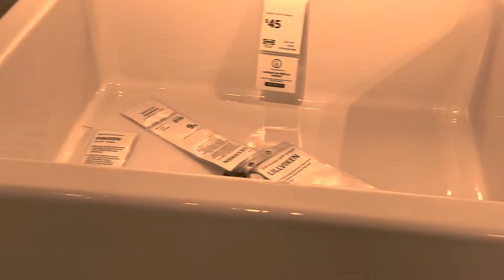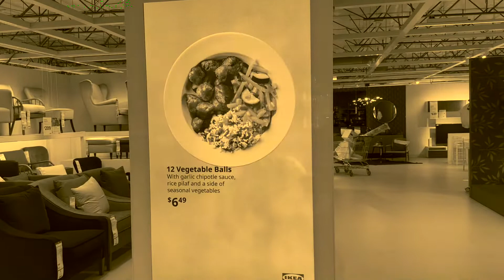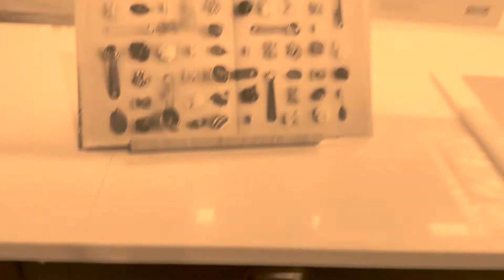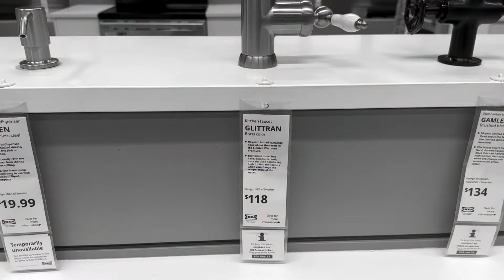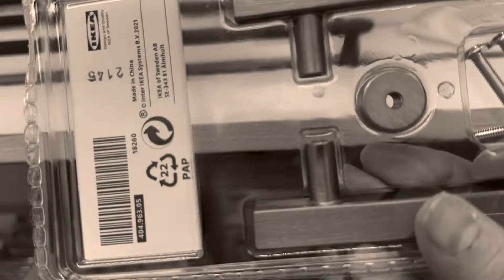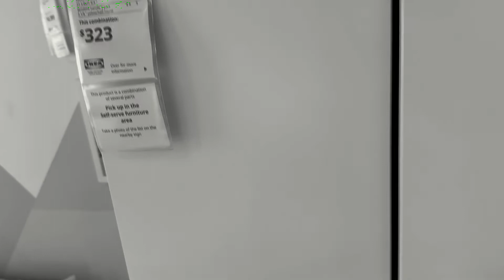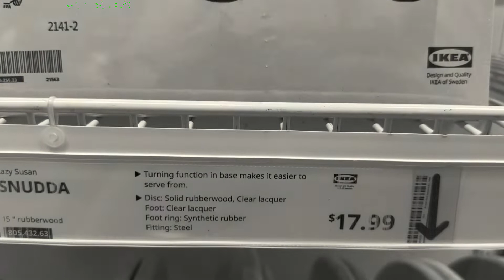Recorrido por IKEA te sorprenderá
Te doy las gracias por haberle dado clic a este video.

Gracias por suscribirte ya que es gracias a ti que esta comunidad va creciendo día con día, si eres nueva por aquí te invito a suscribirte para juntos formar una enorme familia.
Yo me comprometo contigo que me iré actualizando en cada video para darte videos de excelente calidad  como lo mereces.
Te invito a activar tu campanita para que te llegue la notificación cuando este subiendo video nuevo y seas uno de los primeros en  verlo.
Te agradezco mucho si me dejas tu comentario ya que para mí es muy importante y de gran ayuda, también si tienes alguna sugerencia con mucho gusto la estaré leyendo de la misma forma si tienes alguna receta en especifico que realice déjalo aquí escrito y con mucho gusto la realizare o si quieres algún otro tema.
Te agradezco si me regalas tu dedito arriba ya que eso me motiva mucho
Ayúdenme hagamos crecer este canal les envió un enorme gracias anticipado.

Gracias te envió un fuerte abrazo a la distancia